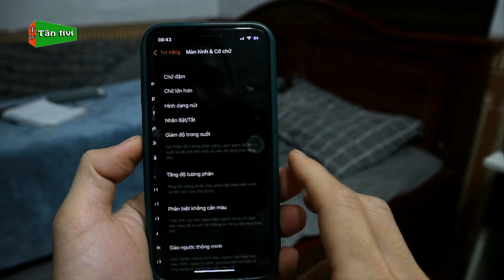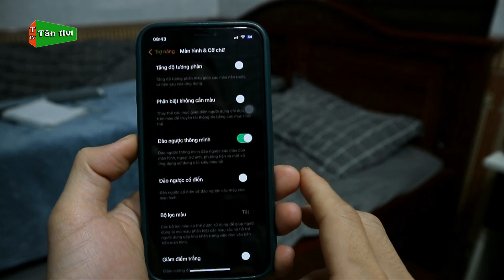Hướng Dẫn Khắc Phục Lỗi Đảo Ngược Màu Trên Điện Thoại iPhone Thành Công | Tân tivi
Dùng iphone các bạn hay gặp màu bị đảo ngược không đúng màu của máy hoặc của video, ảnh vậy hôm nay mình sẽ hướng dẫn khắc phục lỗi đảo ngược màu trên iphone nhé.